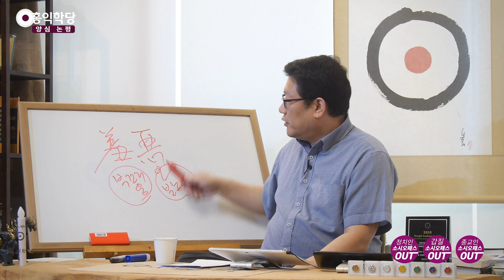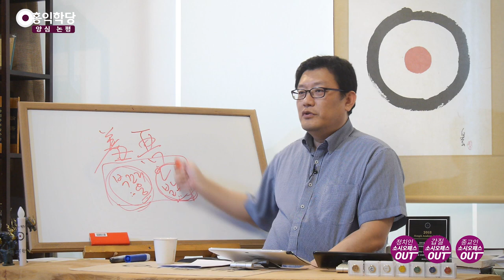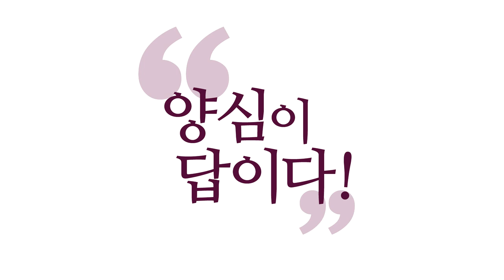[양심 논평] 조국사태, 우리는 왜 분노하는가? _홍익학당.윤홍식(190909)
(190909 월요)